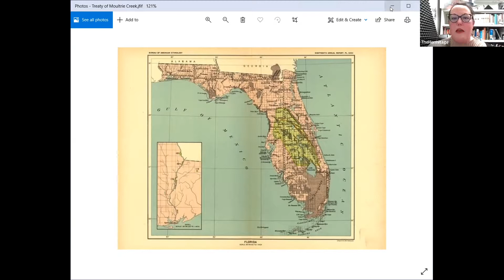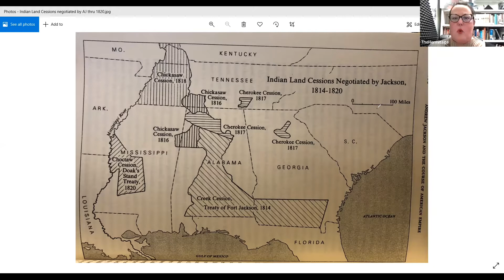Presidents and Race - Jackson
This discussion focuses on the policies of Andrew Jackson.  Featured scholars are Daniel Sharfstein of Vanderbilt University Law School; Catherine Foreman-Gray, history and preservation officer with the Cherokee Nation of Oklahoma; and Erin Adams, Director of Education for Andrew Jackson’s Hermitage.